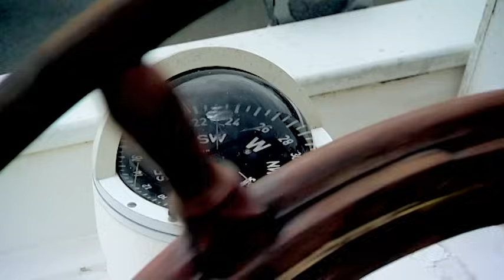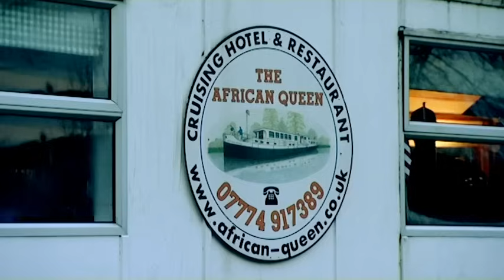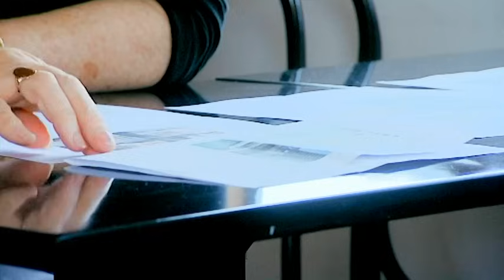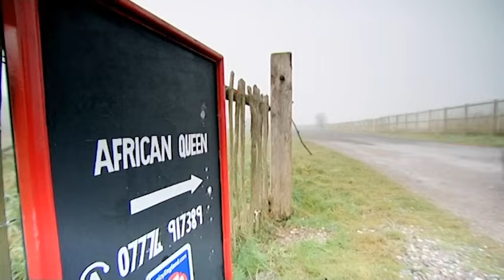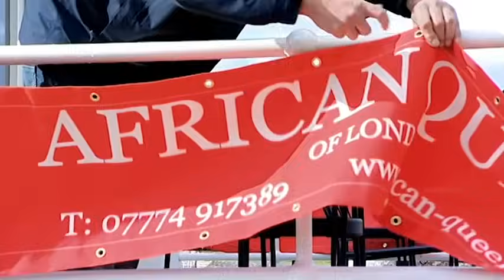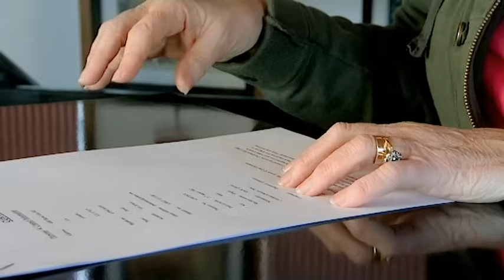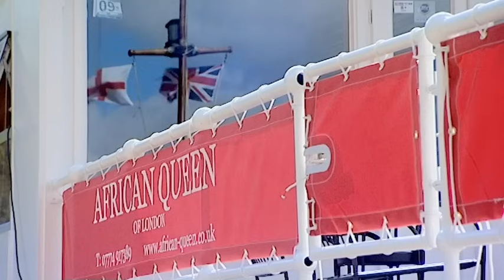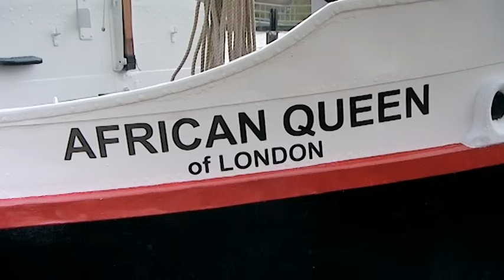85-year-old Dutch Barge Turned Into A Floating Hotel | The Hotel Inspector S5 Ep6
Join Alex Polizzi on a journey as she takes on the challenge of reviving The African Queen, an 85-year-old Dutch barge turned into a floating hotel on the River Thames.